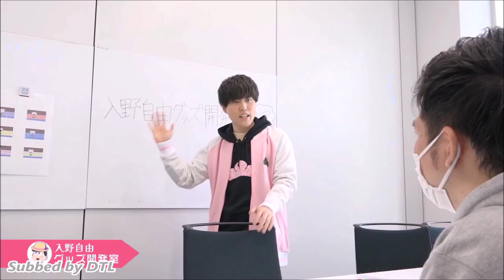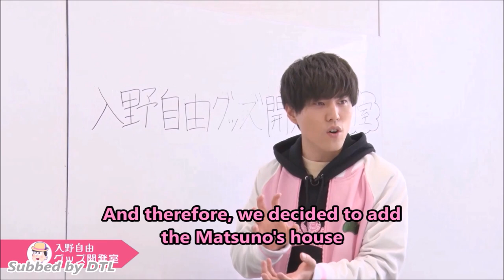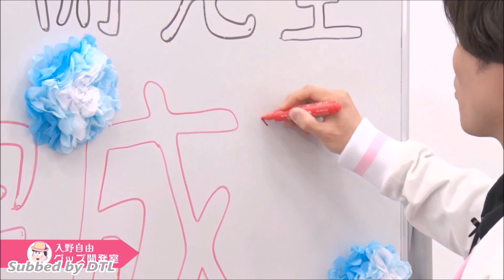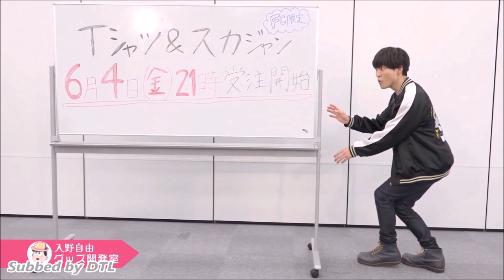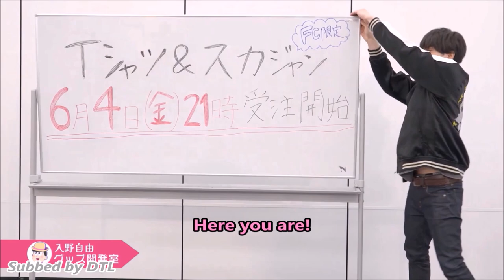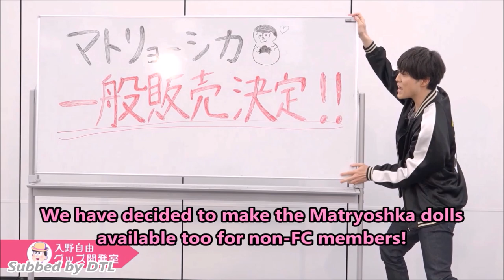[EngSub] Irino Miyu's Merchandise Creation Room Part 4 (Final)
Miyu and the staff presenting the finally finished merchs.
Miyu's love and passion for Osomatsu-san (and for any production he's involved in generally) is so cute!
He has always talked about how he would love to create new goods of Osomatsu-san and this has finally come true. And the result is amazing, just as we can expect of Miyu and his great sense of style.I hope this won't be the last time that we see Miyu being involved in the merch creation process.

Please support them by buying the goods, if you can.
Btw, the clips are bonuses of the 8th volume DVD resp. BD release (japanese edition).

I only own the subs of this video.